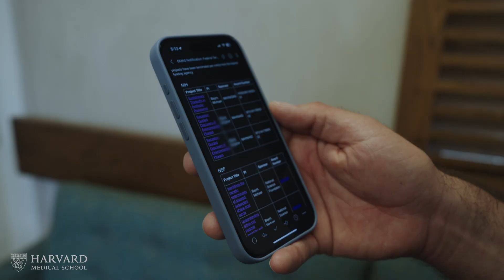Research at Risk: Preventing Antibiotic Resistance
Michael Baym studies antibiotic resistance. Last week, the federal grant that supports his research was terminated.

Antibiotic resistance to bacterial infection is one of the defining public health threats of our time. With every new antibiotic made, resistance has rapidly followed. Baym, an associate professor of biomedical informatics at Harvard Medical School, studies how resistance evolves with the goal of finding new that prevent the emergence of resistance or even reverse it.

Baym’s grant is one of more than 350 research grants to Harvard Medical School that has been terminated by the federal government in the past week.

Federal grants are not gifts. They are highly competitive and awarded to science that is deemed by impartial peers to be the most likely to benefit all of us and lead to lifesaving and life-changing therapies.